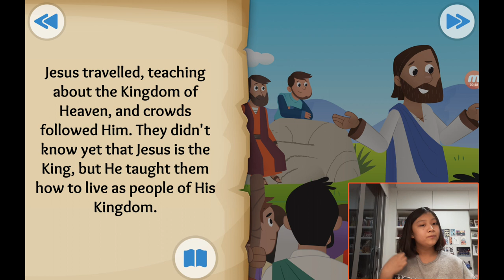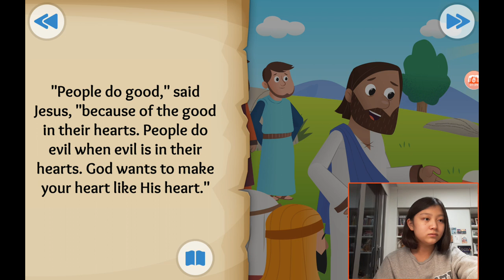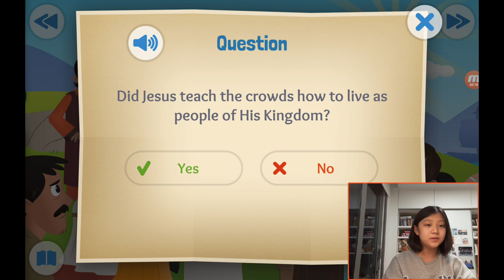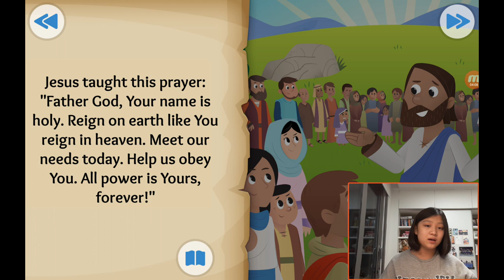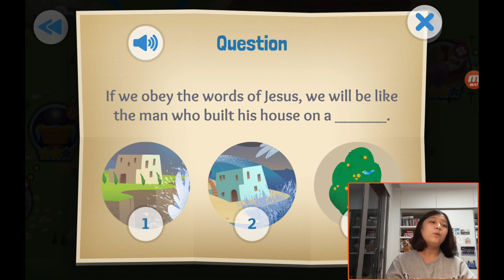‹Kids›Grace：성경이야기, (23) The king and the kingdom about the sermon on the mount in Matthew 4, John 18